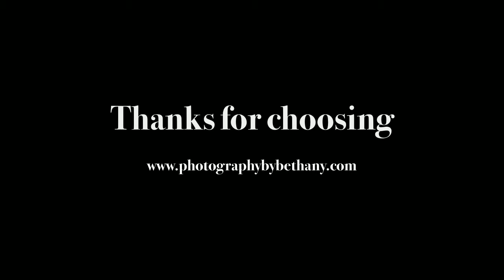Ellie & Stephen //~ ENGAGED ~\\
What a beautiful fall day it was to photograph Ellie and Stephen for their engagement portraits. Thanks again for choosing the studio. I look forward to working with you on your wedding day.